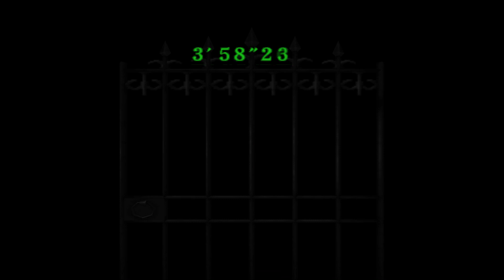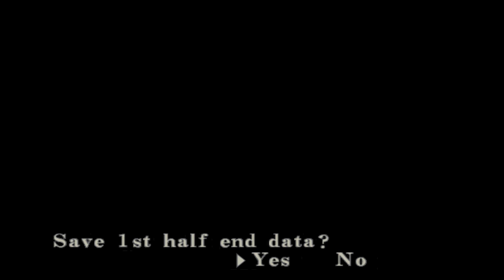Resident Evil Code Veronica X Part 11: T is for Tyrant